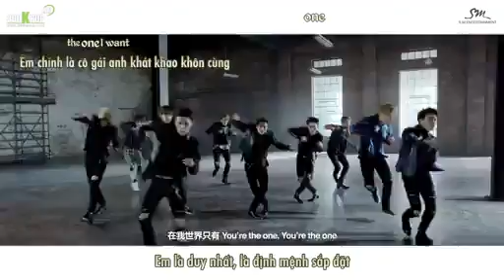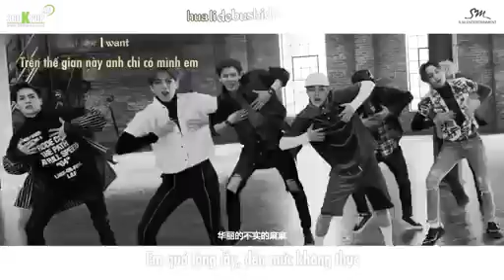Call Me Baby EXO Chi ver